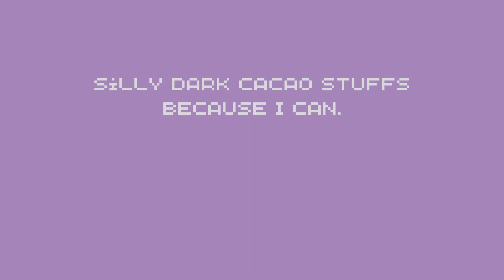Silly Dark Cacao Cookie animations | Showcase.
Hello! For the first time visitors, welcome to Eka's Paradise!

Characters used:
-Dark Cacao Cookie [Belongs to Devsisters]

Audio🔉:
-Citadel of the Frozen Cliff ['Enter The Dark Cacao Kingdom' OST] 🌨

📮Just a note that this character used is an EXPERIMENTAL design, there may be mistakes!📨